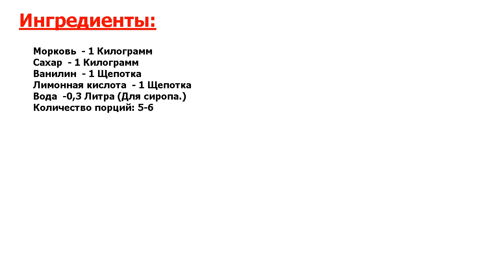★НОВЫЙ СПОСОБ ПРИГОТОВЛЕНИЯ ★ ЦУКАТЫ ИЗ МОРКОВИ ★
★Исключительно, взрывно вкусно! Морковь - очень сладкий овощ! Из неё получаются потрясающие десерты, от булочек до●●● цукат! Советую всем попробовать изумительные цукаты из моркови●